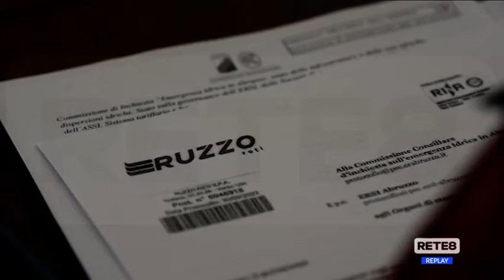Acqua - Marcozzi: "Dal Pnrr in arrivo 48 mln"